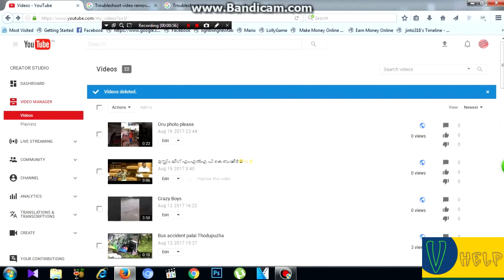YouTube rejected videos 2017 | how to remove rejected videos